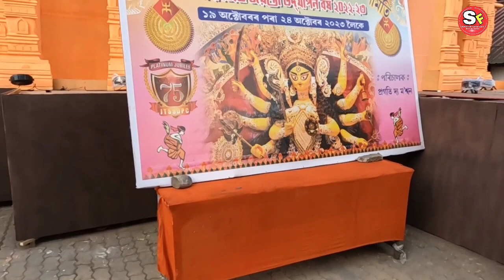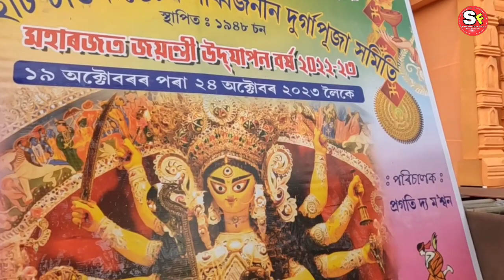Durga Puja Jorhat Assam Town station.